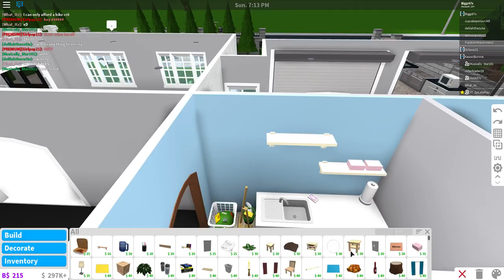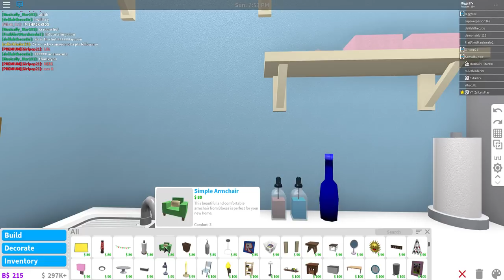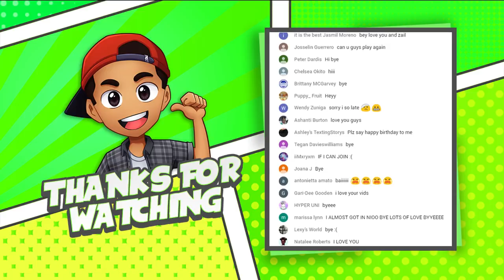ADOPTING OUR FIRST KIDS IN BLOXBURG - ROBLOX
ADOPTING OUR FIRST KIDS IN BLOXBURG - ROBLOX! - ROBLOX. Welcome to another Roblox stream on my new Gaming Youtube Channel. In this stream today we are going to be playing lots of different games and getting you guys to join us and have some fun

.:My Info:.

Thanks for all your support on this new Roblox Video. Rating the video and leaving a comment is always appreciated!

- Biggs87x